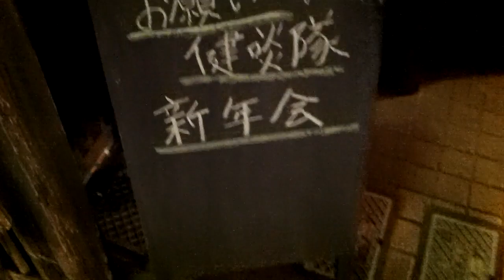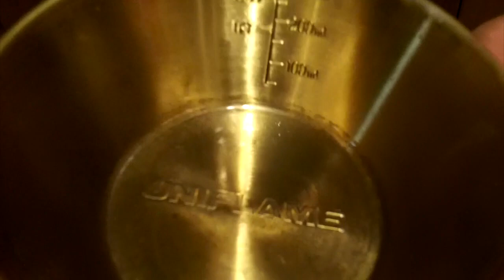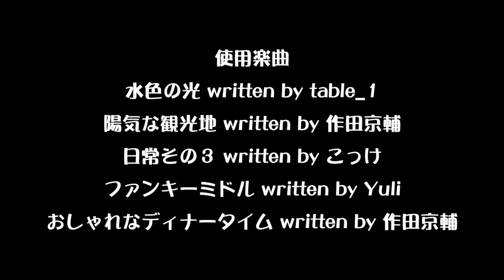2018年お願い健啖隊新年会 本番です！ New Year's party 【ぶーチャンネル(boo channel)】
いよいよ2018年お願い健啖隊新年会本番です！
今年は、y.katsuさんがアンコウをさばいてくださいました♪
久しぶりにお会いする方もいて、とても楽しい会になりました♪( ´▽｀)
みなさん今年もよろしくお願いいたします！